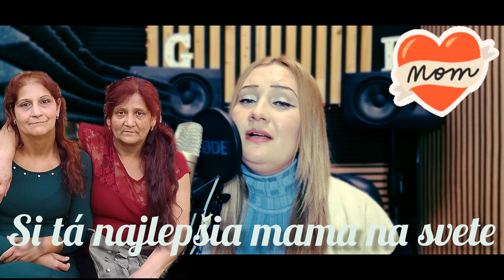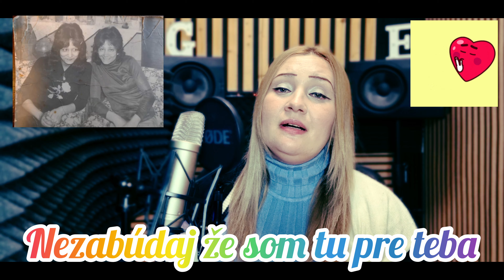Gipsy erika bradford ( Na želaňie Mamka)